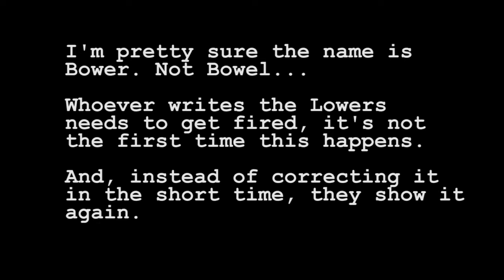Election Mic Snatching & Name Fail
Set of two news "bloopers". First one someone random decides to try and snatch the microphone away from the reporter. The other is pretty much a cardinal sin in the news business, a mispelled name. Not just mispelled, but descriptive of a bodily function.